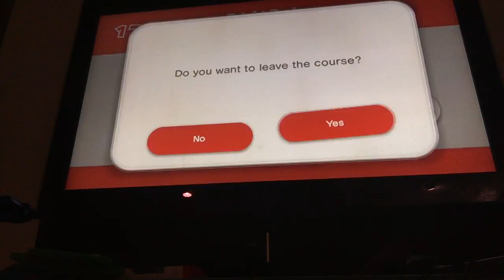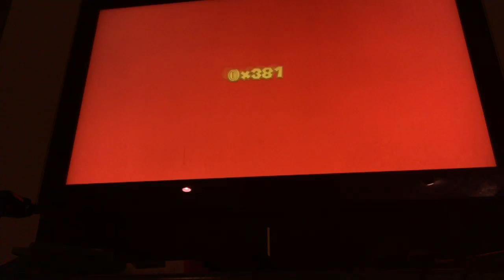Captain Toad Treasure Tracker (Feat. Champion Dragonite) | Episode 14 (Levels 17-19)